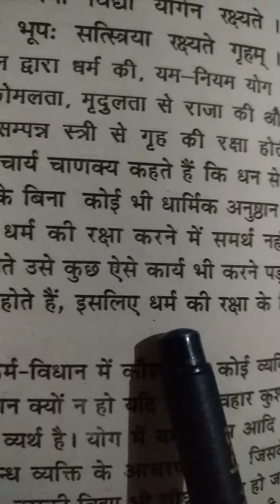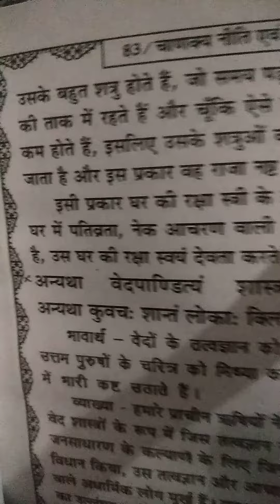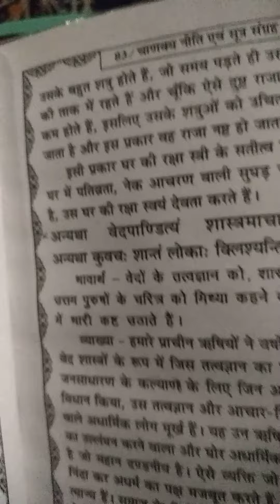64. किससे किसकी रक्षा होती है? चाणक्य नीति।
चाणक्य नीति सुनिए और अपने जीवन को सफल बनाइए